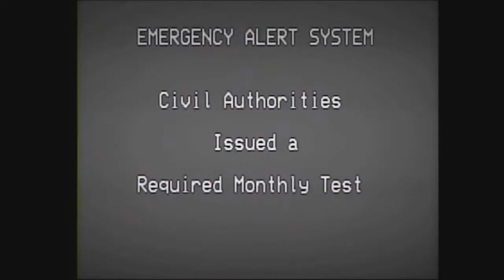The Father Doesn't Hear Me : I Am In Despair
The enemy can have you believe that the Father doesn't hear us while he yet hears others. Don't fall for the deception and don't let the enemy beguile you as he did Eve. This video is a response to an email which will hopefully edify someone in need of encouragement.